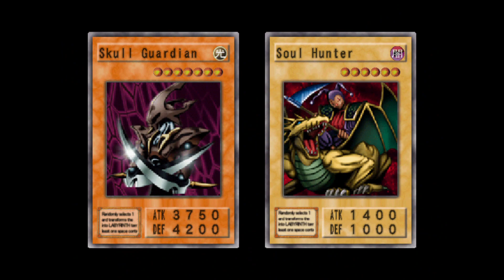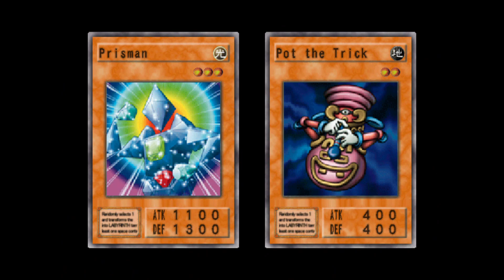YU-GI-OH Duelist of The Roses - White Rose (Yorkist) #2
list of enemies :
- Shadi J. Morton
- Jasper Dice Tudor